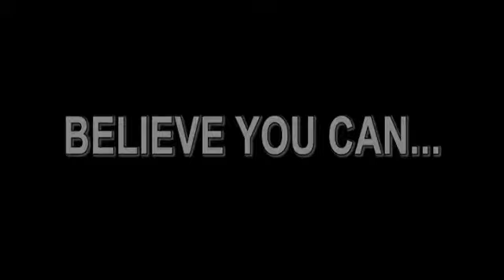CATA MAIN GYM 2014 SUMMER AD